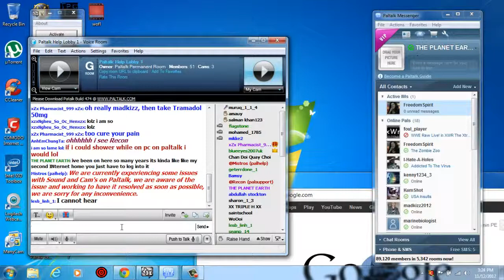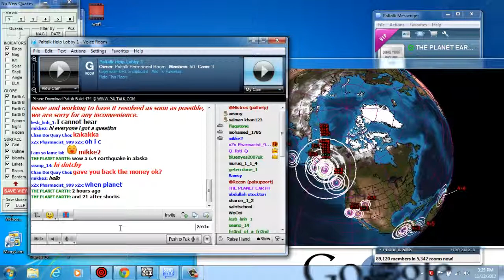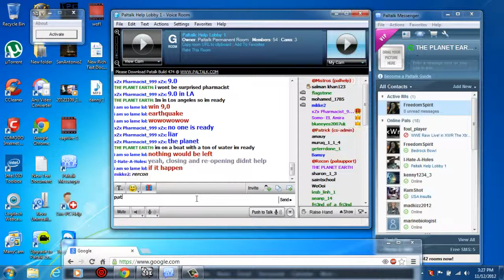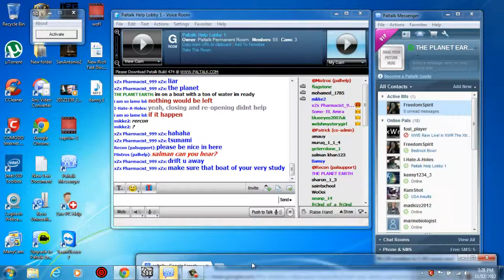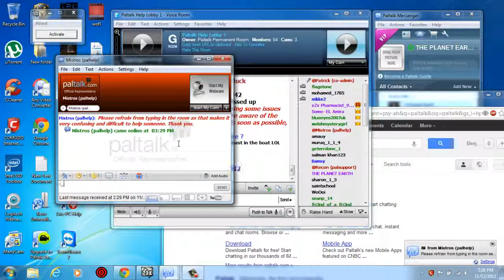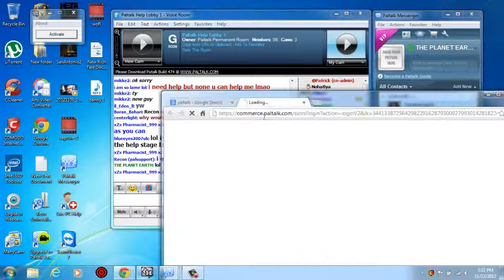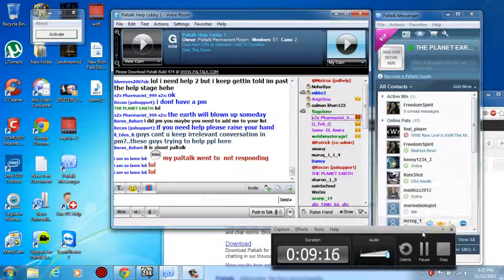Paltalk Fuck up 2012